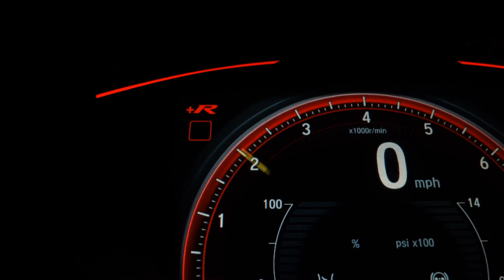JEEP COMPASS - 2022 - Ribeirão Preto/SP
SENSOR D/T, TETO SOLAR PANORÂMICO, COURO, MULTIMÍDIA

Temos as melhores taxas e condiçôes !

Dados do Veículo
Veículo: JEEP / COMPASS 1.3 T270 TURBO S
Ano: 2021/2022
Combustível: FLEX
Portas: 4 PORTAS
Câmbio: Automático
Cor: BRANCA
KM: 19.800

✅ Air Bag
✅ Alarme
✅ Ar Condicionado
✅ Ar Quente
✅ Desembaçador Traseiro
✅ Direção Hidráulica
✅ Encosto de Cabeça Traseiro
✅ Freio ABS
✅ Rádio
✅ Rádio e MP3
✅ Retrovisores Elétricos
✅ Teto Solar
✅ Travas Elétricas
✅ Vidros Elétricos
✅ Limpador Traseiro
✅ Kit Multimídia
✅ Trio Elétrico
✅ Farol de Neblina
✅ Entrada USB
✅ Controle de Som no Volante
✅ Bluetooth
✅ Air Bag Passageiro
✅ Porta Copos
✅ Retrovisor Retrátil
✅ Som Original